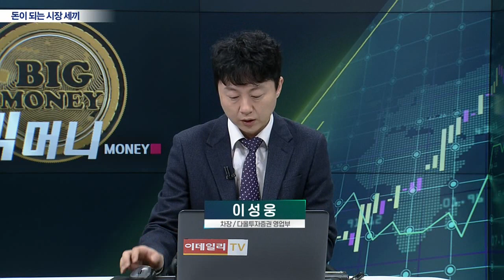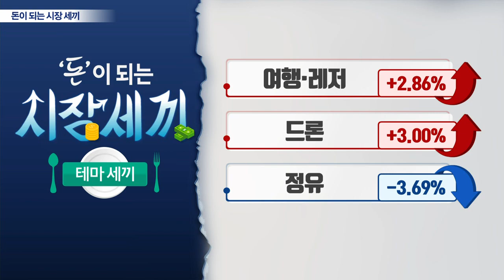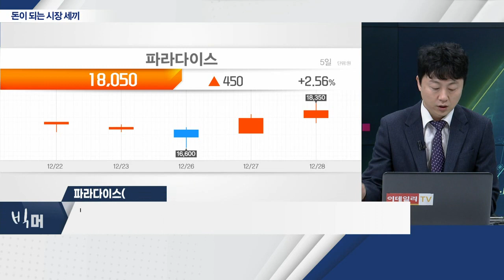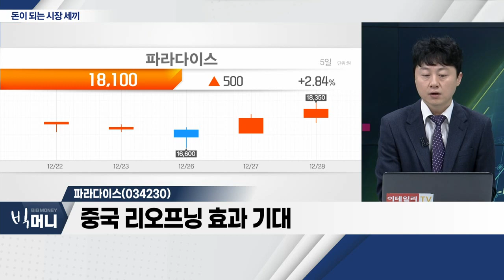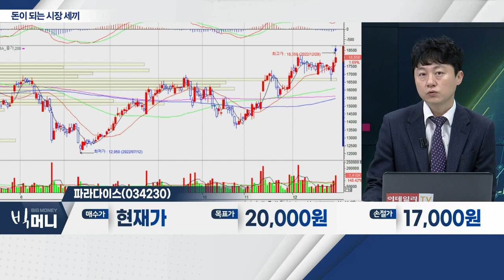LX인터내셔널(001120), 삼양식품(003230), 파라다이스(034230)_시장 세끼 (20221228)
- 4분기 실적 우려감 증가
- 석탄 가격 안정화 예상
- 주가 과도한 하락… 저가매수 기회

- '불닭볶음면', 해외 실적 80% 차지
- 지역 다각화에 의한 매출 성장 예상
- 내년 영업이익 1,255억 예상

파라다이스(034230)... 여행ㆍ레저
- 11월 드롭액, 전년대비 165% 증가
- 일본향 매출, 전 사업장 증가세
- 중국 리오프닝 효과 기대